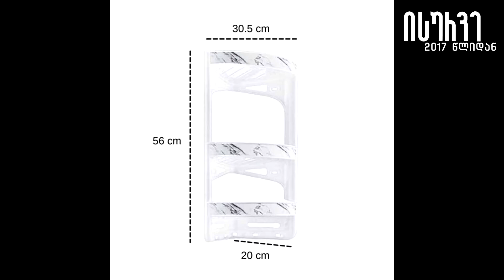💥 isurve.ge 👉 სააბაზანოს კუთხეში ჩამოსაკიდი ორგანაიზერი Ozer B010